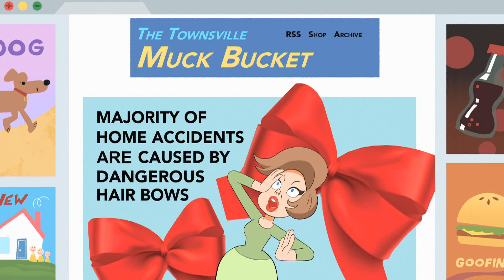Una misión cibernética | Las Chicas Superpoderosas | Cartoon Network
Azúcar, especias y todo bien, estos fueron los ingredientes usados para crear las  niñas perfectas, pero el profesor Utonium accidentalmente añadió un ingrediente extra a la mezcla: el químico X, las chicas superpodersosas nacieron usando ultra súper poderes. Bombón, burbuja y bellota han dedicado sus vidas a pelear contra el crimen y contra las fuerzas del mal.

La ciudad de Townsville en una metrópolis bella y bulliciosa, pero no se dejen engañar! El mal siempre está tramando algo. Solo bombón, burbuja y bellota- tres niñitas con extraordinarios superpoderes- pueden mantener a los malos a raya. Las Chicas Superpoderosas son tres niñas con superpoderes que salvan al mundo. Creadas por el Profesor Utonium cuando mezcló el Químico X con algo de azúcar y especias, las Chicas Superpoderosas protegen la ciudad de Townsville de tipos malos y villanos como Mojo jojo, Fuzzy Lumpkins, El, Princesa, la banda gangrena y otros. Bombón es la líder organizada. Juntas, les muestran a los ciudadanos de Townsville lo que significa salvar al mundo antes de la hora de acostarse. Las niñas viven con el Profesor Utonium en una casa suburbana afuera de Townsville donde mezclan ingenio y músculo con una variedad de monstruos y villanos.

Bombón, burbuja y bellotas son las Chicas Superpoderosas. Son tres niñas pequeñas con una misión: salvar al mundo antes de la hora de acostarse. Estas niñas viven con el Profesor Utonium en una casa suburbana afuera de Townsville donde mezclan ingenio y músculo con una variedad de monstruos y villanos.

Burbuja es la alegría y la risa. Bellota es la luchadora más fuerte. Y juntas, las Chicas Superpoderosas salvan el día! Hacer malabarismos entre la escuela, la hora de acostarse y vencer a monstruos gigantes puede ser dificil pero juntas prueban que pueden con la tarea. Ella es la inocente, un amor que mantiene latiendo a las Chicas Superpoderosas, literalmente! Ella es sensible, artista y muchas veces un poco ingenua, ella puede encontrar el bien en cualquier persona incluso si están a 50 pies de altura  de un monstruo que exhala fuego. Pero no la subestimen: ella puede vencer al mismo monstruo con un adorable golpe.

Bombón es el pegamento que mantiene a las Chicas Superpoderosas juntas! Ella es valiente, lista y positiva con fuerte límite moral. Hay algunas razones porque bombón es la líder de las Chicas Superpodersodas, incluso si es un poco mandona! Nunca perderá una oportunidad para dar golpes y patear el trasero de monstruos.

Bellota es la chica con la que no te quieres meter. Ella es el músculo de las Chicas superpoderosas, hace lo que quiere. Una renagada fuerte y poco femenina, ella golpea primero y hace preguntas después. Esto la mete en problemas ocasionalmente. Por suerte “problema” es la palabra favorita de bellota.